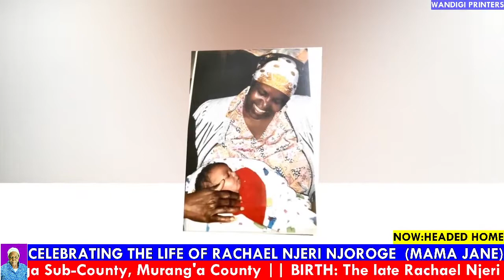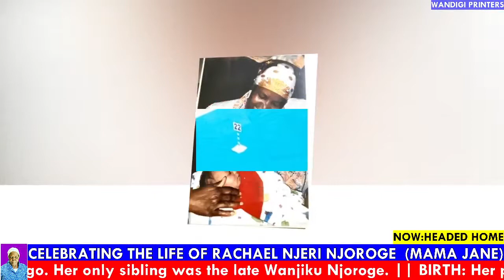CELEBRATING THE LIFE OF RACHAEL NJERI NJOROGE (JOGOO) - MAMA JANE